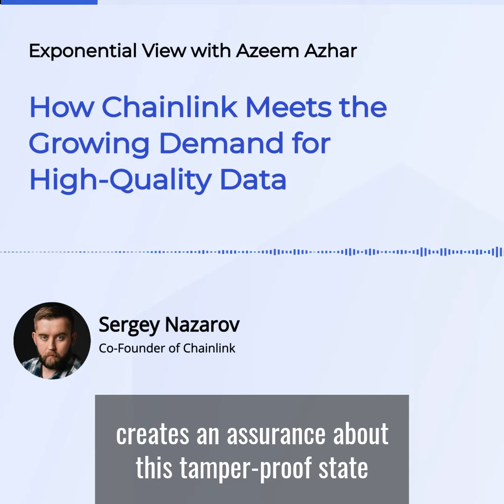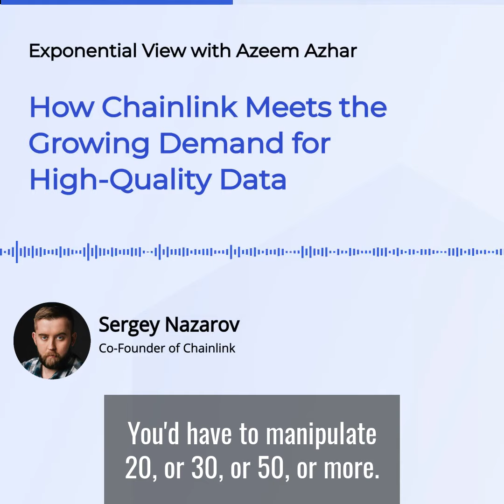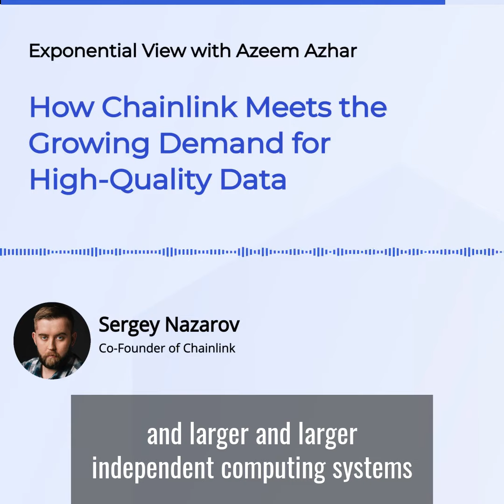How Chainlink Meets the Growing Demand for High-Quality Data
Definitive Truth, validated by decentralized oracle networks, is initially useful in hybrid smart contracts—though, at high speed, top quality, and lower costs, it is highly useful to all systems that need to trigger high value/mission-critical computation.

Listen to Sergey Nazarov's full conversation with Azeem Azhar from the Exponential View podcast

Read more about how Chainlink-powered hybrid smart contracts can transform various industries